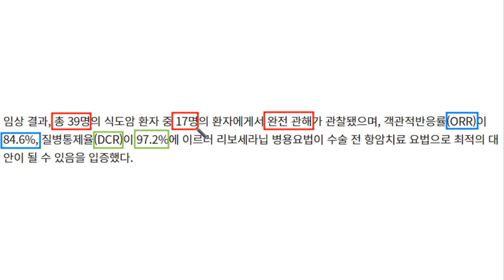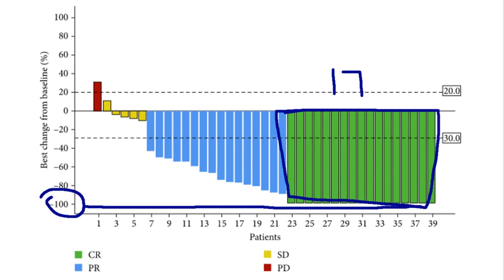HLB 리보세라닙 식도암 임상결과가 나왔습니다!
HLB "리보세라닙, 식도암에서도 높은 치료 효능 보였다", 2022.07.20,
Efficacy and Safety of Apatinib plus Neoadjuvant Chemotherapy for Locally Advanced Esophageal Squamous Cancer: A Phase II Trial, 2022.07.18,